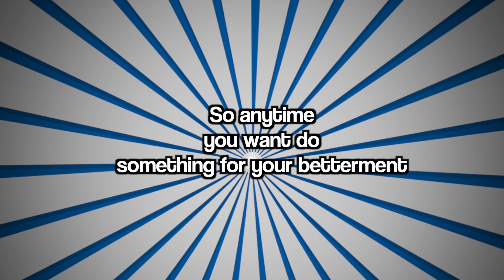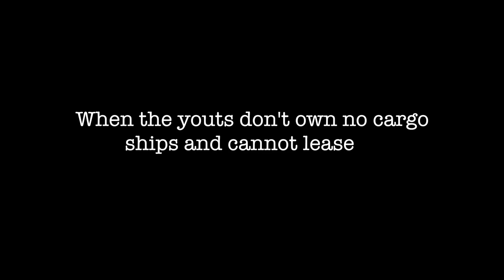***RECOGNIZE IT***ǀ BASHMENT SOCA ǀ OFFICIAL LYRIC VIDEO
Artiste Name:         Marvin “The Mole” Roberts aka D.S.R.
Song Writer:            Marvin Roberts
Producer:                Teddy Calderon
Produced at:           Audio Labb Studios